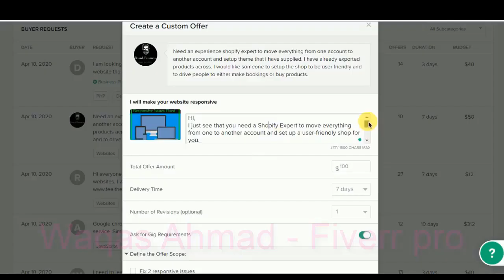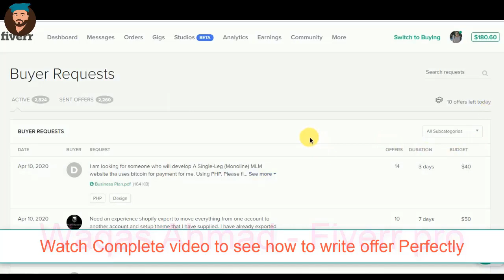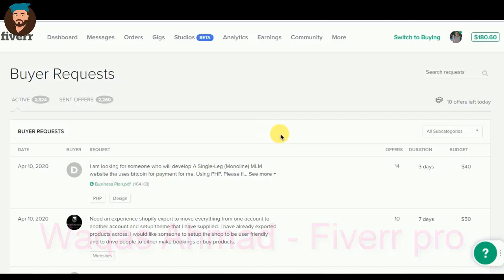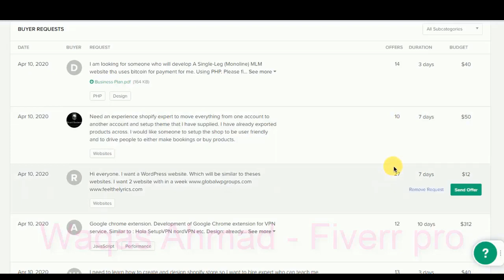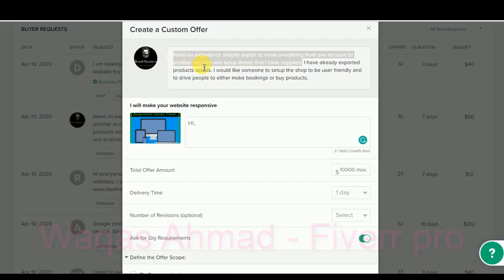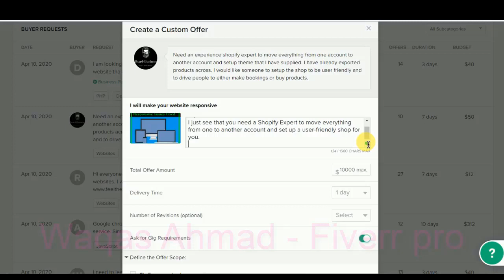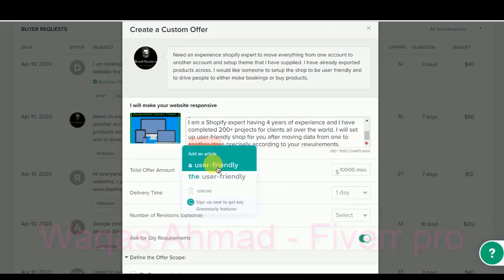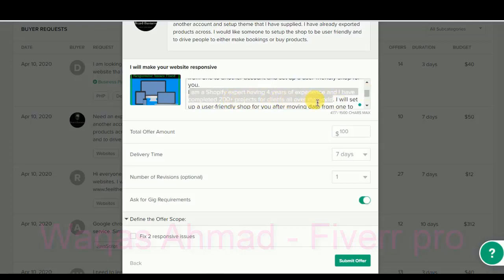How to Write Perfect Buyer Request Offer on fiverr | Send Appealing Offer to Buyer Request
Hi,
In this video I will practicaly show you how to write perfect offer for a Buyer Request to Get the Orders Quickly. Watch complete video to understand everything.
Watch my previous video for:
My name is Waqas and I am a Software Engineer Working on Fiverr 2017. Alhamdullilah I am one of the Successful Freelancers on Fiverr:
I have seen a lot of Questions asked by new Sellers on fiverr and existing Sellers on Fiverr. I have decided to make Youtube channel for All Fiverr Freelancers to help them start Earning a HandSome Amount on fiverr: The main purpose of my Youtube channel is to give Tips to New Sellers and interview the Fiverr TRS. I will ask them questions asked by Fiverr new Sellers.
You  just need to post your question in the comment of any video on Youtube and I will ask the same question from any TRS in the next interview. I hope it will be very helpful for new Sellers and for Students who want to Earn Money On fiverr.
I know it is also beneficial for us but it will be helpful for many others.